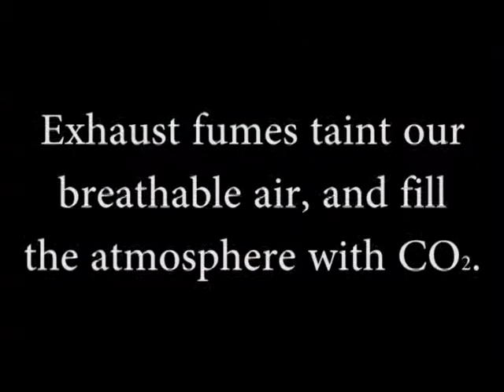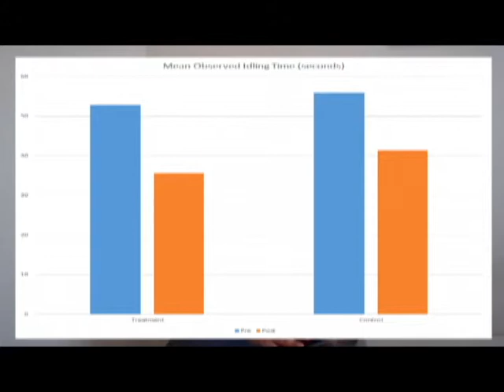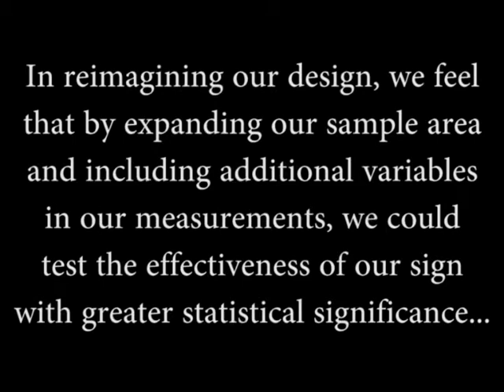HBEC Idling Video